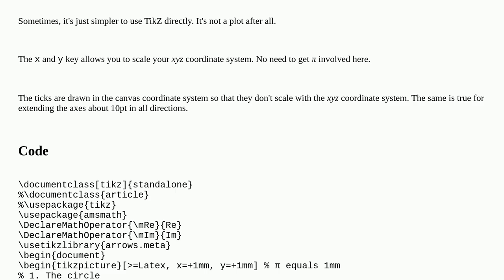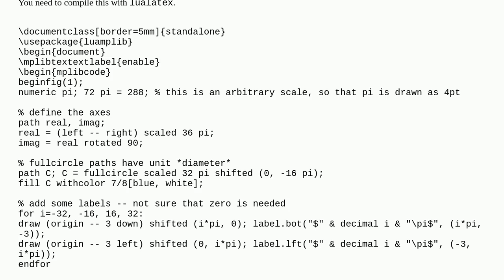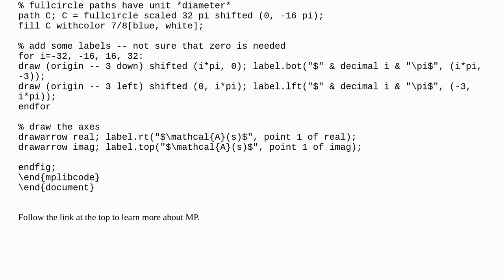Tex: Latex drawing Argand Diagram with axes in terms of pi?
Latex drawing Argand Diagram with axes in terms of pi?

A special thanks goes out to the community

  tikz-pgf pgfplots axis